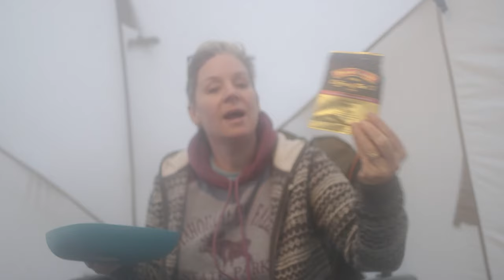Freezing in our Teardrop without heat | Autumn Vlog | Jay Cooke State Park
We visit Jay Cooke State Park in Minnesota for some early cold camping and see the beautiful sights.